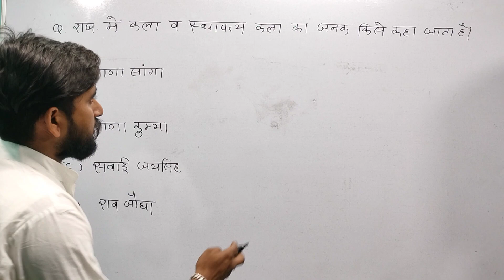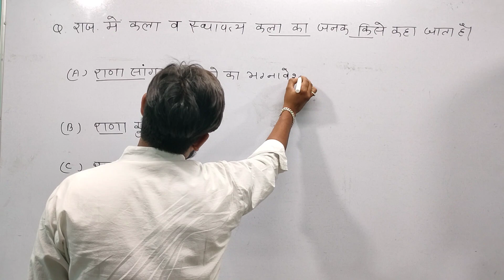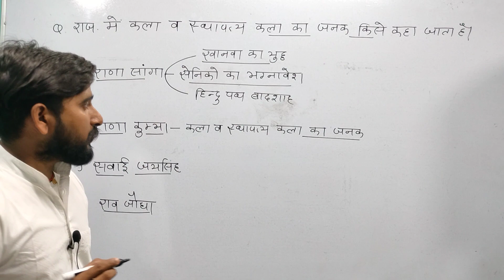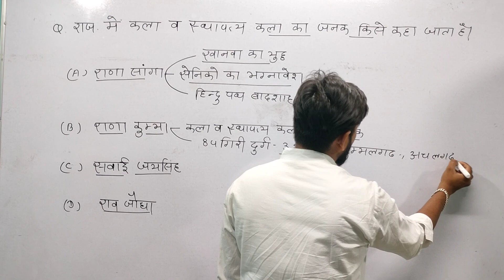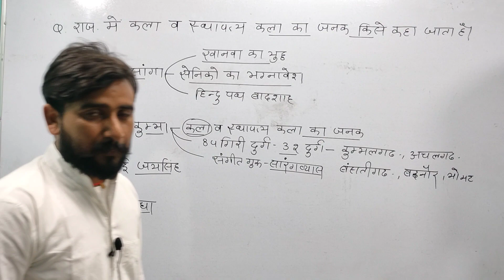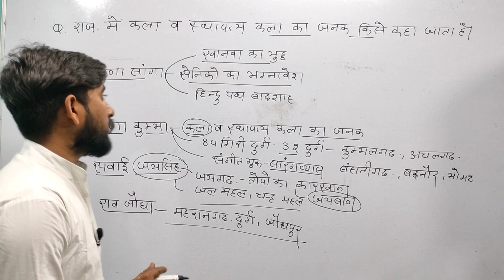सम्पूर्ण राजस्थान का इतिहास theory by waseem sir || राजस्थान इतिहास चयन वाली कक्षा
Reet 2023 नयी पात्रता परीक्षा की विज्ञप्ति इसी महीने होगी जारी || New Reet Exam 2024
नयी पात्रता परीक्षा की विज्ञप्ति इसी महीने होगी जारी
Alert🚨:-LDC & 2ND grade important mcq by vaseem sir || History of Rajasthan#ldc2024
Rajasthan Gk Topic Wise Mcq for All Exam of Raj. State.|| राजस्थान के इतिहास By Vaseem Sir#2ndgrade
love story of bagha bharmali
बघा भारमली की प्रेम कहानी
बघा भारमली
bagha bharmali ki kahani Vaseem Sir
bagho bharmali Vaseem Sir
bagho bharmali
marwad ka itihas for ras by Vaseem Sir
mewar ka itihas for ras by Vaseem Sir
Vaseem Sir Rajasthan history
bagha bharmali ra doha
bagha bharmali ki kahani
bagha bharmali love story
राजस्थान का इतिहास By Vaseem sir RAJ.gk history#rajasthanhistory by Vaseem sir#2ndgrade#reet2024
राजस्थान का इतिहास !! RPSC paper solution by Vaseem Sir#ldc2024#2ndgrade#rajasthanhistory2nd grade history curriculum
history reet level 2(sst)
raj. gk history
all civilization in history
maharaja ranjit singh history
history of india
Rajasthan history
history and culture of Rajasthan
Rajasthan history new update
Rajasthan history revision
vaseem sir history classes 2024
Rajasthan history mcq for competition reet 2024
reet 2024
reet 2024 preparation
reet 2024 gk classes
first grade history curriculum
indian history lecture
गत परीक्षाओ के दुमदार 10 प्रश्न!! व्याख्या सहित विश्लेषण By Vaseem Sir.
राजस्थान का इतिहास !! RPSC paper solution by Vaseem Sir#ldc2024#2ndgrade#rajasthanhistory
Rajasthan history By Vaseem sir#ldc2024
72 daily rajasthan gk reet rpsc ldc
daily class 6 bje